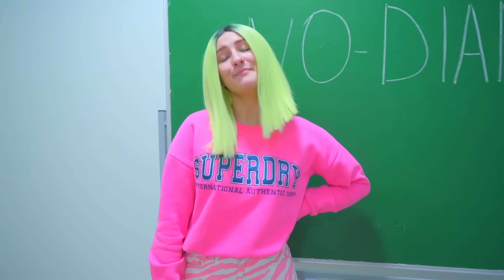الليدي ديانا ستعود للمدرسة ام لا ؟!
الليدي ديانا تختبئ من زميلاتها! ماذا جرى؟!
كن في الاتجاه مع ديانا!